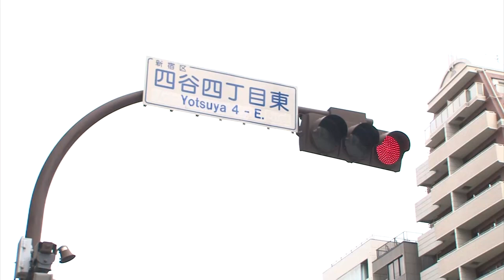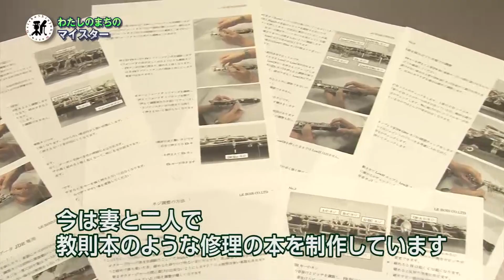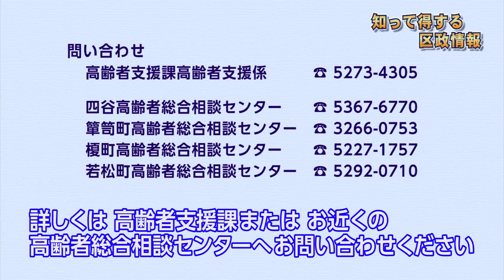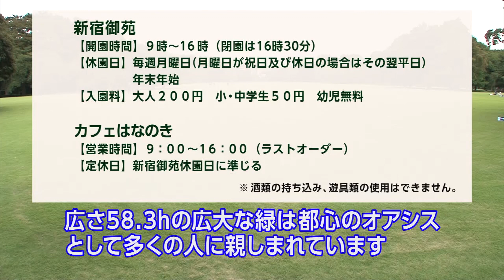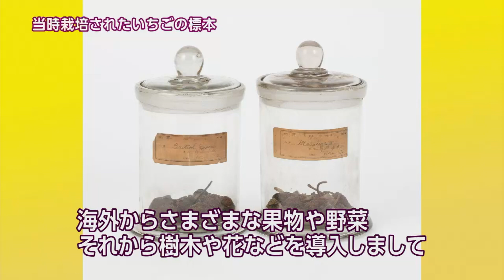新宿区広報番組「わたしのまち新宿」第25回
区政や新宿のまちの多彩な魅力をお届けする区の広報番組です。今回は、管楽器修理のマイスターのほか、新宿御苑の魅力などを紹介します。（平成30年10月公開作品）